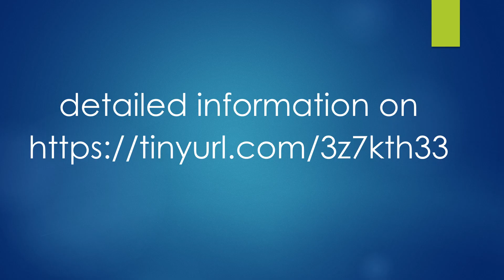bosnia-herzegovina world heritage sites